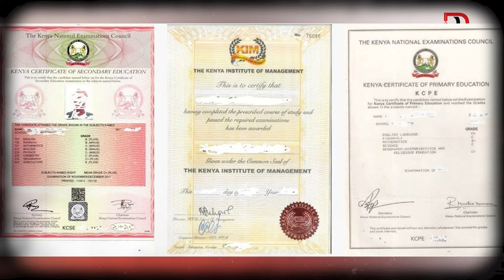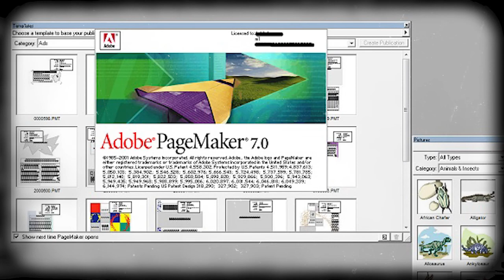S4E05 | Dealing unscrupulously to make do in Nairobi – AlKags on DDwithMaqC (084)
In this very intriguing episode, AlKags confesses about a time he was involved in all sorts of swindles as a young man trying to make it in Nairobi.

Camera Operator 1: Kevin Weps
Camera Operator 2: Paul Muka
Editor: Solomon (lifeofSolo) Ndungu, Digital Infusion KE
Podcast Producer: Johnson Birgen Akai, JAKAI Creatives
Engagement Coordinator: Rasheed Mutaha,
Graphics by: JKing Ngare, Nuwave Creations